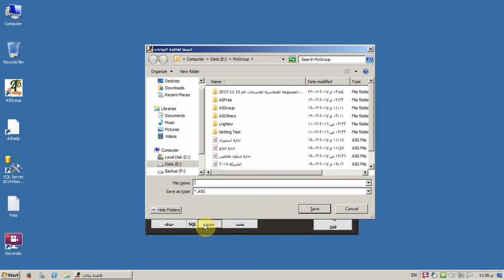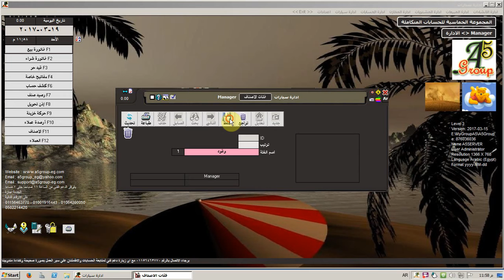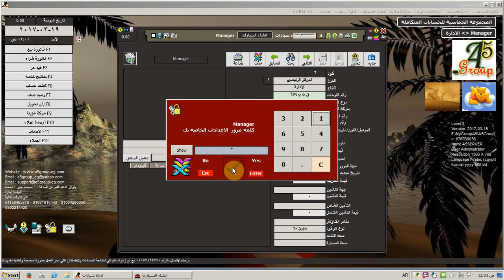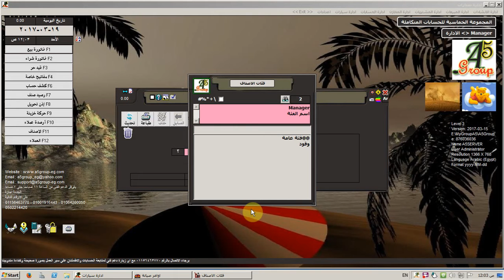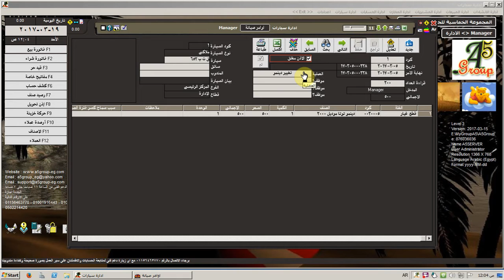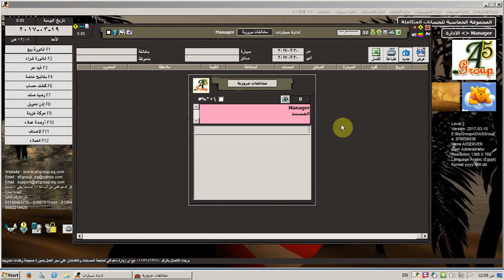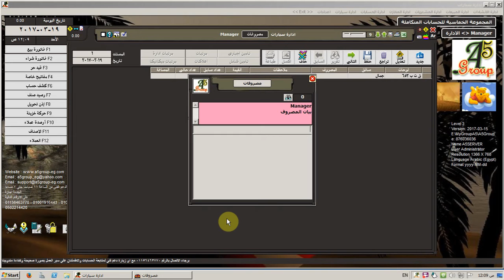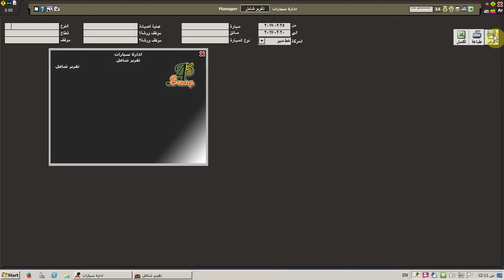10- ادارة السيارات- شرح مبسط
المجموعة الخماسية للحسابات المتكاملة
A5Group Accounting Systems
10- ادارة السيارات- شرح مبسط